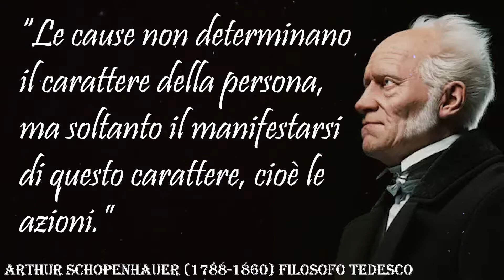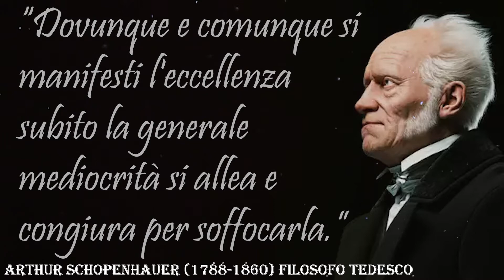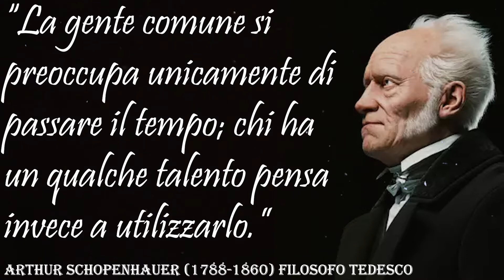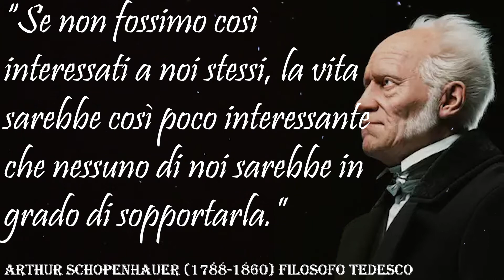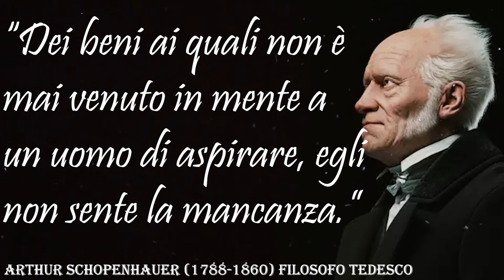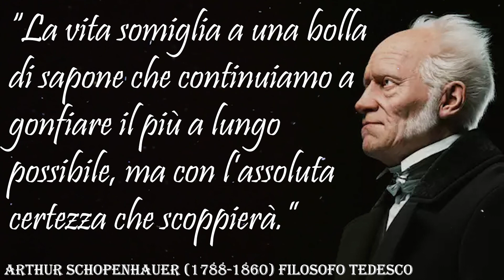Citazioni e Pensieri Saggi di Arthur Schopenhauer (PARTE 1)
Arthur Schopenhauer (Danzica, 22 febbraio 1788 – Francoforte sul Meno, 21 settembre 1860) è stato un filosofo tedesco, cittadino espatriato del regno di Prussia. È considerato uno dei maggiori pensatori del XIX secolo e dell'epoca moderna.